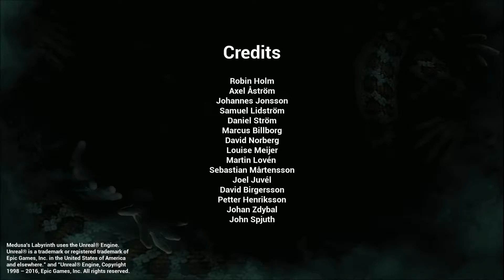Steam F2P - Medusa's Labyrinth #02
Druhé a bohužel i poslední pokračování F2P hororovky s parohatým minotaurem.